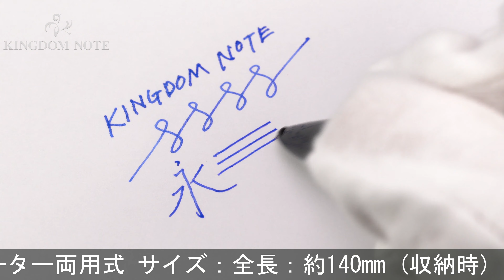PARKER パーカー 万年筆 パーカー51 プレミアム ブラックGT F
首軸リング回転や僅かにペン先と首軸の設定ズレなど製造時からと思われる事象が見受けられます。そのほかは使用感が少ない概ね綺麗なコンディションです。

本体材質：樹脂、真鍮にゴールドプレート仕上げ
ペン先材質：18金
字幅：F(細字)
機構：カートリッジ、コンバーター両用式
全長：約154mm (筆記時)
胴軸径：約12mm
キャップ径：約13mm (クリップ除く)
最大径：約15mm (クリップ含む)
重さ：約24g
付属品：コンバーター